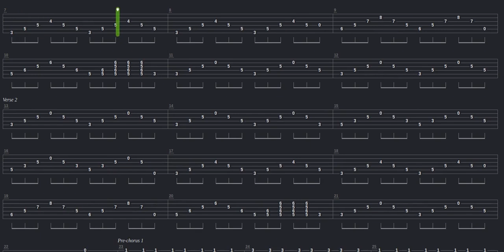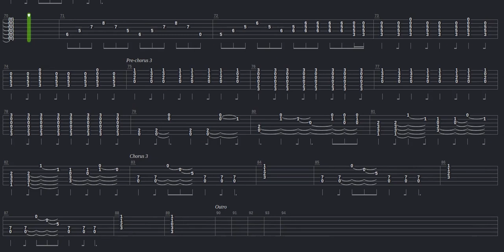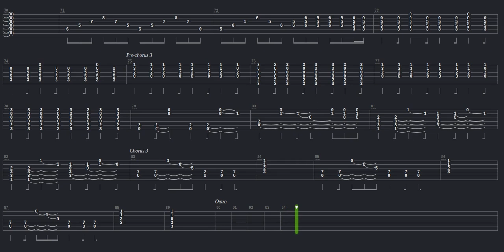A Design For Life Tab by Manic Street Preachers + Guitar only + Guitar tab